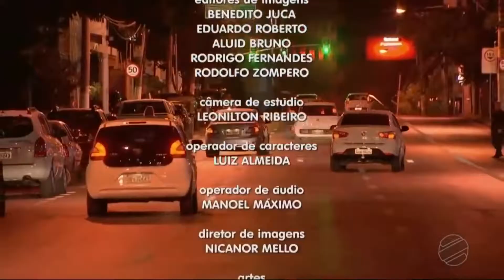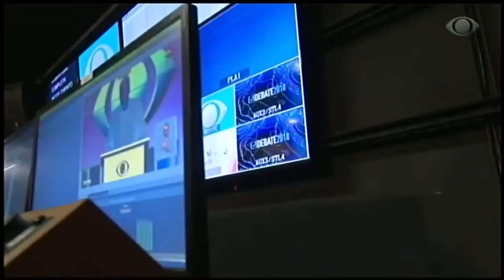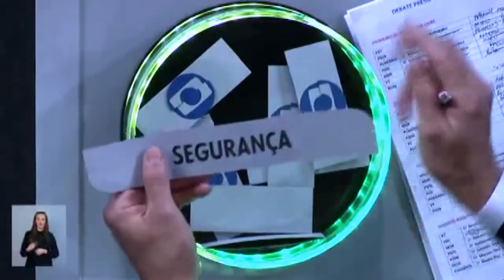Erros nos programas jornalístícos em 2018